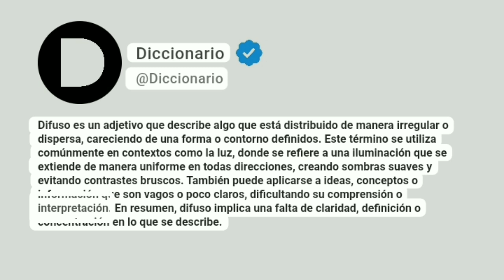Difuso Significado En Español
Difuso es un adjetivo que describe algo que está distribuido de manera irregular o dispersa, careciendo de una forma o contorno definidos. Este término se utiliza comúnmente en contextos como la luz, donde se refiere a una iluminación que se extiende de manera uniforme en todas direcciones, creando sombras suaves y evitando contrastes bruscos. También puede aplicarse a ideas, conceptos o información que son vagos o poco claros, dificultando su comprensión o interpretación. En resumen, difuso implica una falta de claridad, definición o concentración en lo que se describe.